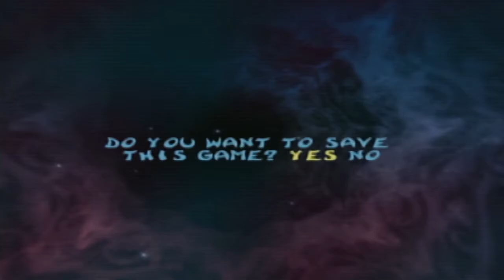✨Rayman 2✨: Run baby Globox - Part 20 - 👑Royal Goobs👑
STILL RUNNING THROUGH THE PRECIPICE.